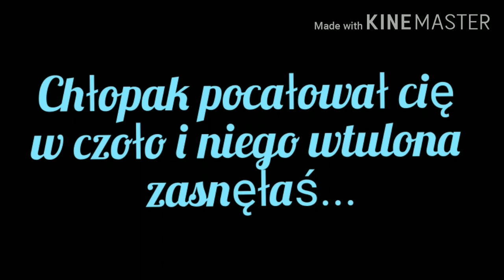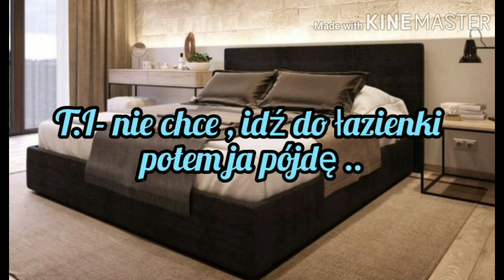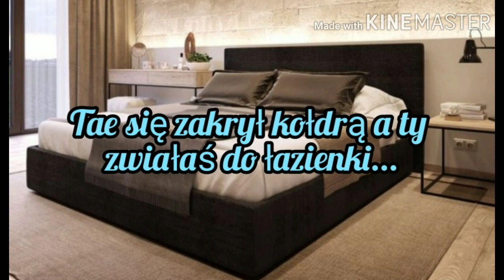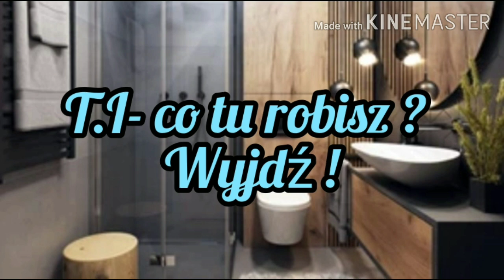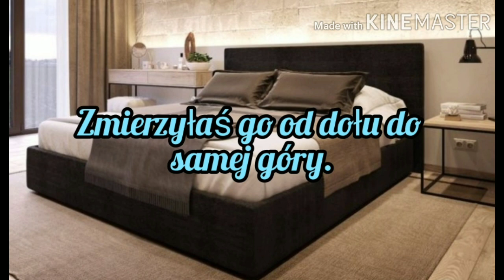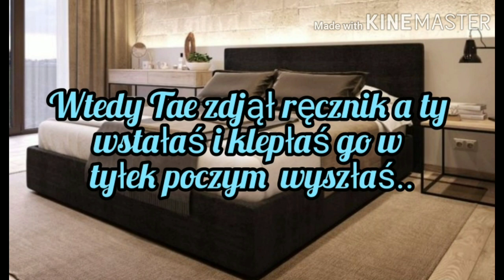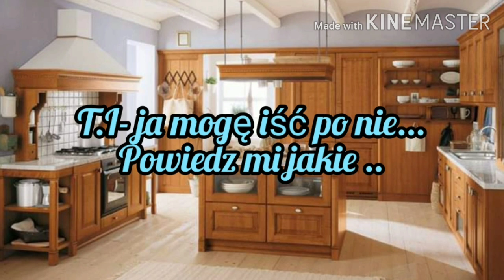Imagine.pl.BTS "My Euphoria" odc.29